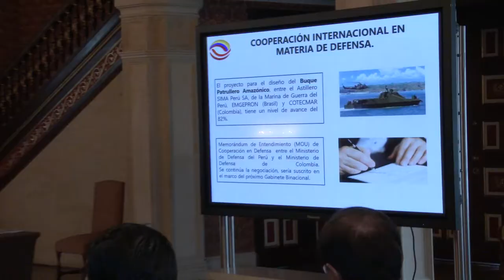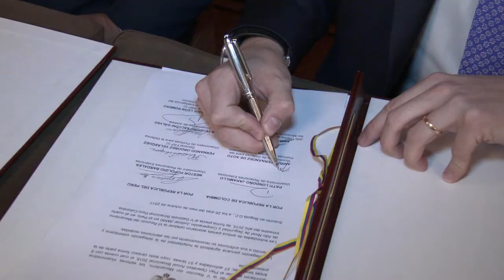Colombia y Perú trazan la hoja de ruta en seguridad para 2018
Aníbal Fernández de Soto, viceministro de Defensa Nacional para las Políticas y Asuntos Internacionales, y Patti Londoño, viceministra de Relaciones Exteriores de Colombia, presidieron hoy en Bogotá la V Reunión del Mecanismo de Alto Nivel en Seguridad y Cooperación Judicial (MAN) con Perú, en donde trataron asuntos relacionados con defensa, seguridad fronteriza y cooperación binacional.
Durante este encuentro de delegaciones diplomáticas y de los sectores de Defensa y Seguridad, Justicia y Derechos Humanos de las dos naciones andinas se revisaron los acuerdos establecidos en el Plan Operativo Anual Binacional (POAB) 2017, y se establecieron las áreas de trabajo que se tratarán en 2018.

El Viceministro informó además que en enero de 2018 los presidentes de las dos naciones, Juan Manuel Santos de Colombia y Pedro Pablo Kuczynski de Perú, sostendrán un encuentro binacional que se realizará en Popayán (Cauca) en donde ratificarán estos acuerdos de cooperación conjunta establecidos en el POAB que permitirán fortalecer la seguridad en el área de la frontera común.

Entre los temas tratados en la reunión del MAN, que se realizó en la Cancillería colombiana, estuvieron la cooperación en seguridad y defensa, lucha contra la delincuencia organizada transnacional, antidrogas, contra la corrupción, el lavado de activos, el contrabando, además de cooperación judicial y derechos humanos.

Durante la revisión de las actividades realizadas durante la presente vigencia las delegaciones aseguraron que entre los logros más destacados de este mecanismo binacional está el intercambio óptimo de información e inteligencia, la coordinación de operaciones militares y policiales, la unificación de lenguajes aeronáuticos para el fortalecimiento del control aéreo fronterizo, la implementación de servicios comunitarios para las poblaciones asentadas en la frontera y la creación del comité binacional de información estadística sobre seguridad.

Así mismo, en la reunión del MAN se concluyó que el intercambio de experiencias exitosas entre las autoridades de las dos naciones ha permitido fortalecer las acciones conjuntas en la lucha contra la extorsión y sus delitos conexos, el narcotráfico, la extracción ilícita de recursos naturales, particularmente de madera, el tráfico de migrantes, el hurto de celulares y el contrabando en todas sus expresiones.

La delegación de Perú estuvo compuesta por el Viceministro de Políticas para la Defensa, Fernando Rafael Ordoñez Velásquez; el viceministro  de Justicia y Derechos Humanos, Teodoro Falconi Gálvez; y el viceministro del Ministerio de Relaciones Exteriores, Néstor Popolizio Bardales.